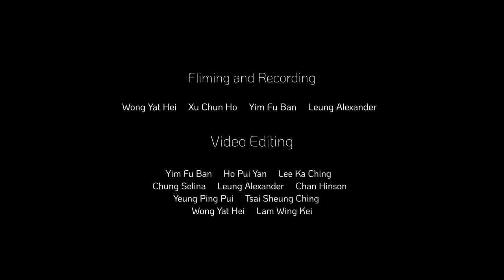Chopin: Waltz in B minor, Op. 69, No. 2 - Yik Kai Yan (Piano)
Recorded: 22 August 2023, Recital Studio, SKH Tang Shiu Kin Secondary School

Filming, recording and editing:
Xu Chun Ho
Yim Fu Ban
Xu Chun Ho
Wong Yat Hei
Leung Alexander
Ho Pui Yan
Lee Ka Ching
Chung Selina
Chan Hinson
Yeung Ping Pui
Tsai Sheung Ching
Lam Wing Kei

This waltz, composed when Chopin was a teenager, has a simple and sparse harmony. It captures the essence of his later grand waltzes and musical studies in just three-and-a-half minutes. Surprisingly, this piece wasn't published until 1852, three years after Chopin's death.